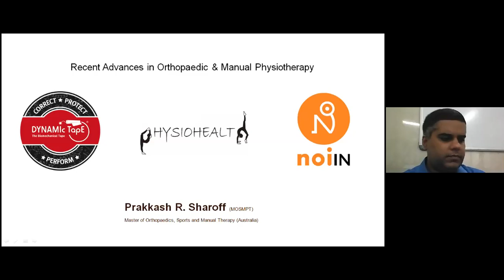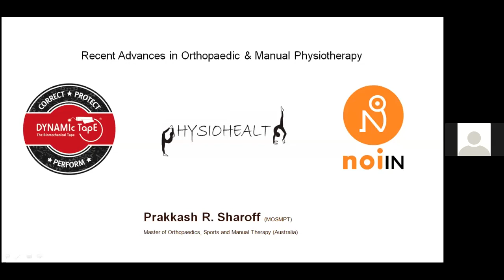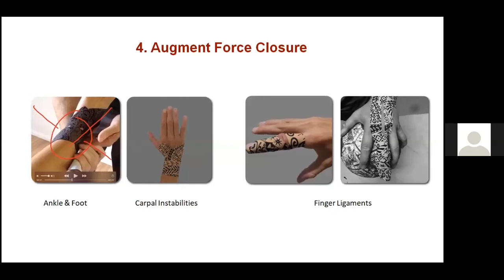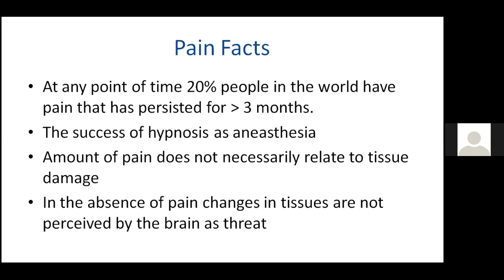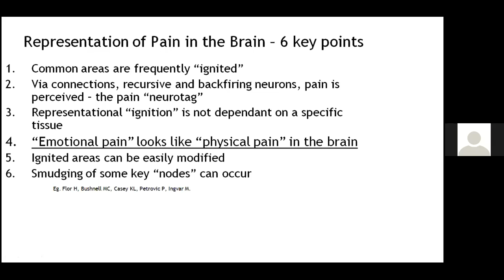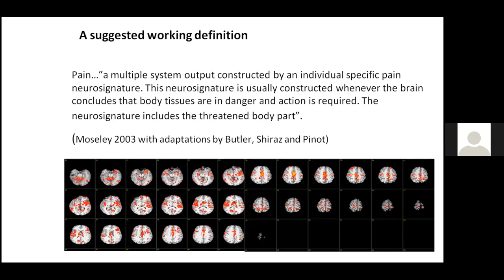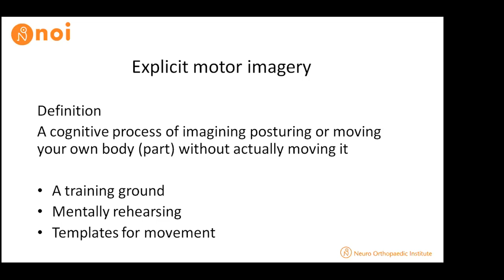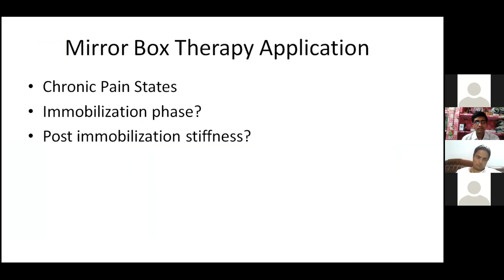Recent Advances In Orthopedic & Manual Therapy By Dr Prakash Sharoff PT Mumbai.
Organised By The Physio Inculcators.